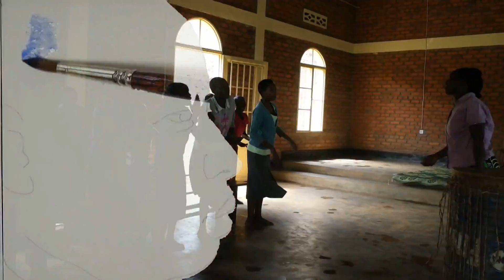Pepi au Rwanda - Sur les pistes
D'abord dans le bus pour Ruhengeri, ensuite sur les pistes à Kibogora puis à Gisakura entre les champs de thé...